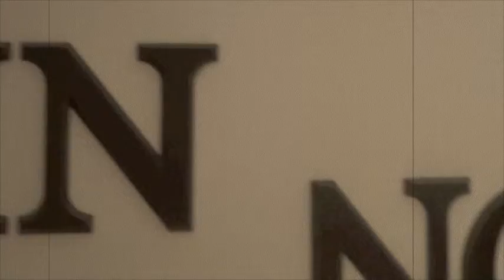Introduction to Shape-Life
Shape Life. A website aimed at getting you the shape you want to be